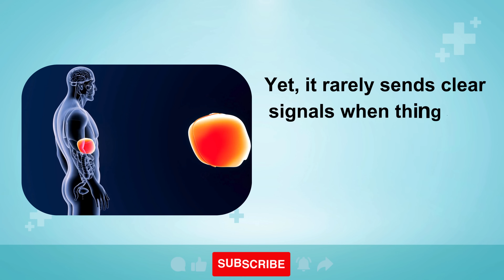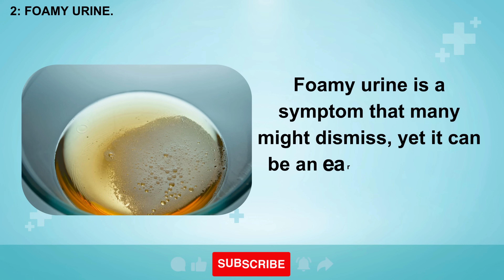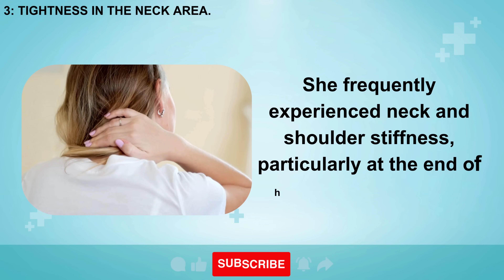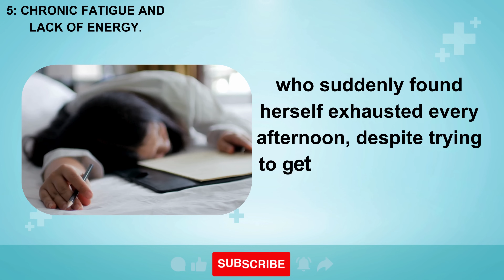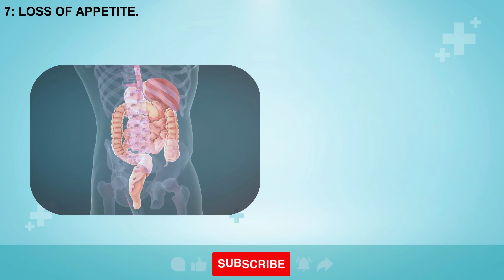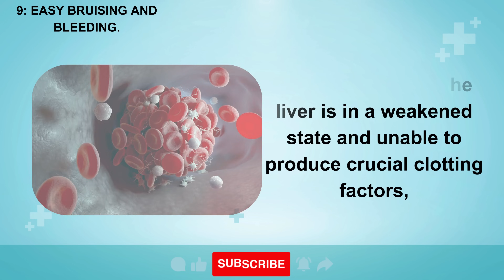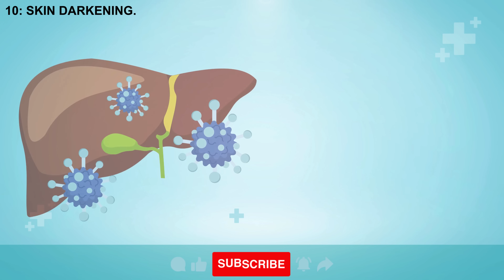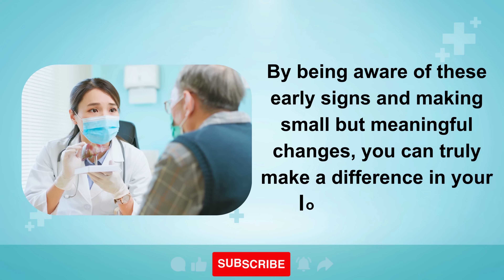LIVER is DYING! 11 Weird Signs of Liver Damage | Healthy Care